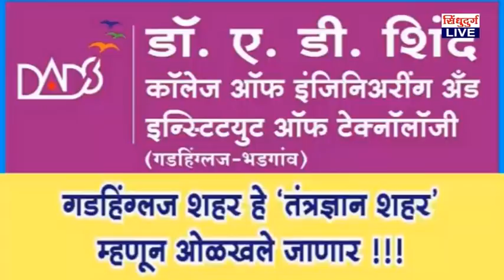ADVT | डॉ. ए.डी.शिंदे कॉलेज ऑफ इंजि. इन्स्टिट्यूट ऑफ टेक्नोलॉजी प्रवेश सुरु